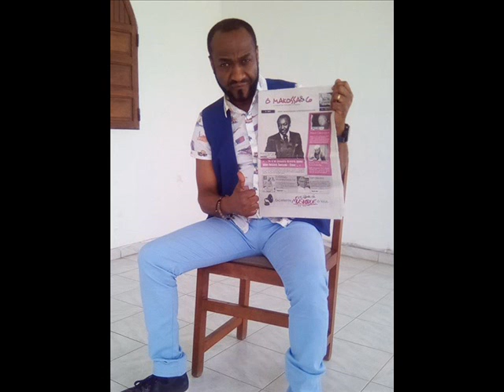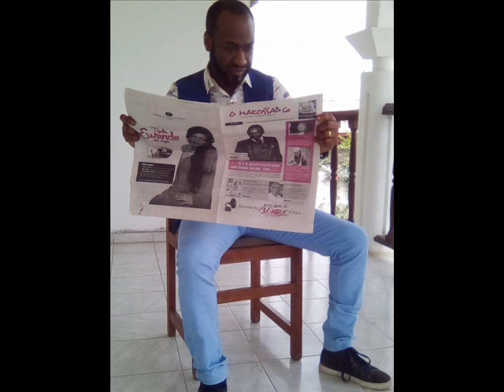Narcisse Spirit Enoumedi - Ayele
Ancien projet (2004) de M. Bollanga Dina Christian (ami d'enfance et guitariste -Jazz) mené par SPIRIT qui fait appel à des amis et famille : Feu Essoki Bertrand. Boogy de Paris, Gabrielle Priso. Voix lead : Narcisse SPIRIT Enoumedi et voix ambiances : Boogy de Paris, Charles Mbappe et Serge Ewane.
Auteur, Adaptateur et Arrangeur : SPIRIT ENUMEDY.
VENTE UNIQUEMENT EN LIGNE...
La chaîne You tube Ô MAKOSSA & Co n'est pas propriétaire des droits d'auteurs de cette chanson.
MAKOSSA, MUSIQUE CAMEROUNAISE, MUSIQUE AFRICAINE...